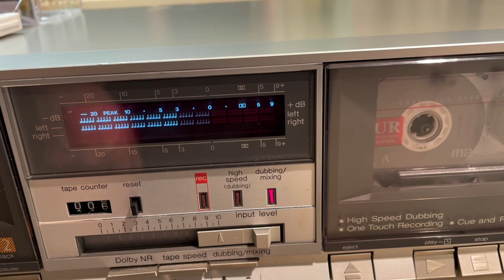Technics RS-B11W Stereo Dual Cassette Tape Deck Player Recorder - READ